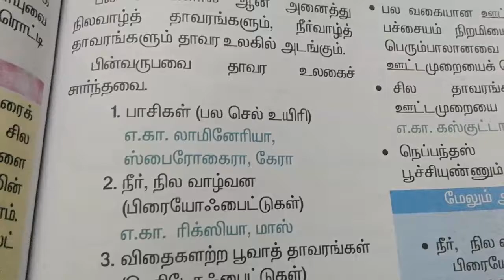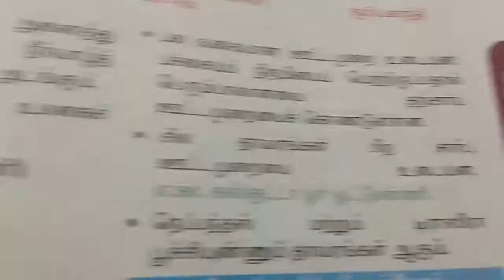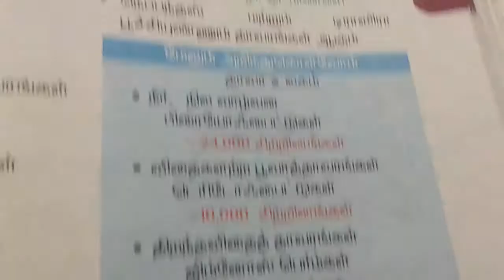TNPSC Science - தாவர உலகம்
Tnpsc science world of plants